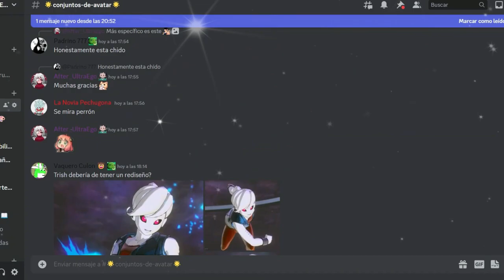RAID SUPER 17 | Dragon Ball Xenoverse 2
Ey what a peks gente ¿Cómo están? Sean bienvenidos a otro video informativo de Dragon Ball Xenoverse 2, el día de hoy con la novedad que está de regreso el evento de Raid de super 17, espero que lo disfruten :D

Recompensas:

250 Medallas TP
Ropa de super 17
Ilustración 179
Super alma "esta vez es mi turno"
Super alma "Esto es bueno para oler a humano"
Super alma "ahora son diez puntos de mérito"
Bikini camuflaje